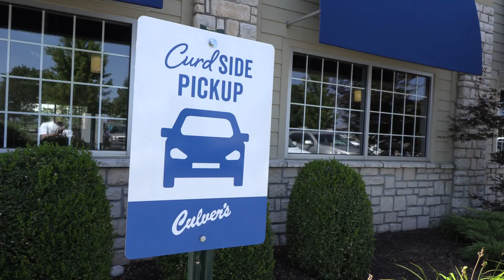Culvers Fall 2022 1